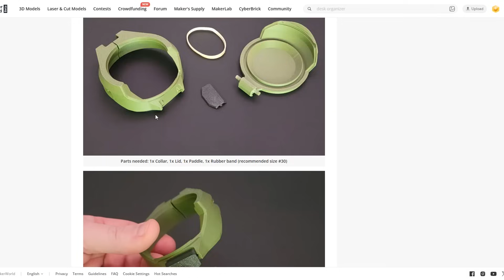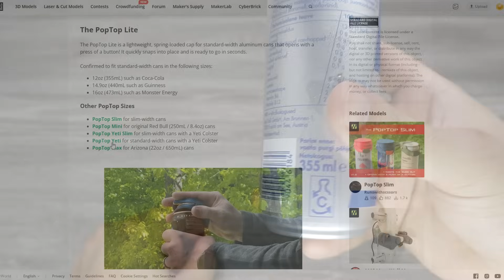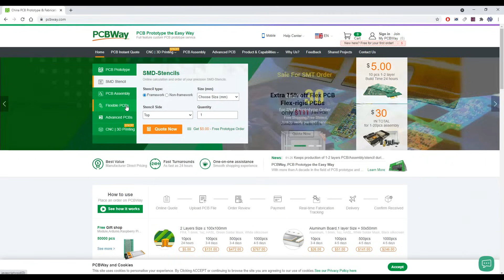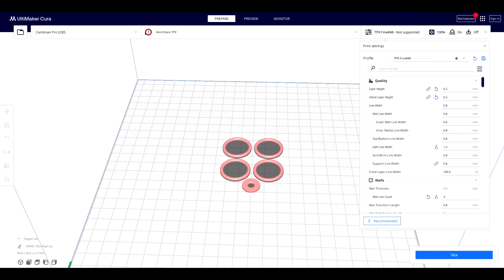Useful 3D Prints Part 2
Discover some of the most useful and fun 3D prints for August 2025!
In this second part of the series, I test and review practical prints you can make right now — from a PopTop can cap to keep your drinks clean, to a leak-fighting garden hose valve, an ultra-pressure nozzle for serious spraying power, and even a fully 3D-printed adjustable phone tripod.

✎STL FILES:
PopTop Lite:

✎3D PRINTER: Bambu Lab X1C Carbon and Atomstack Cambrian Pro